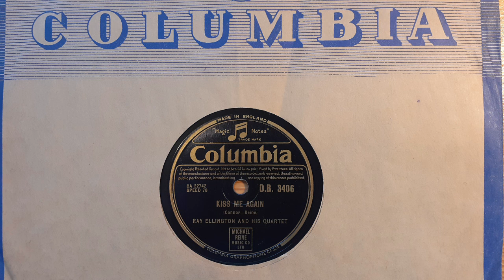Kiss Me Again - Ray Ellington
Columbia D.B.3406
Surprised to find this rather nice number appears to have been forgotten about when it's flipside 'I've Got A Gal In Kalamazoo' has numerous representation and remastering.